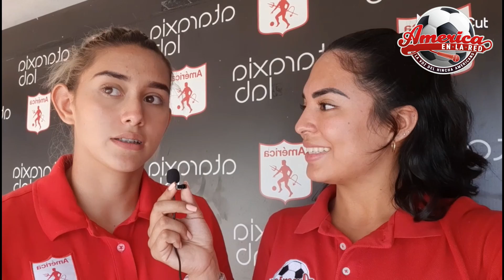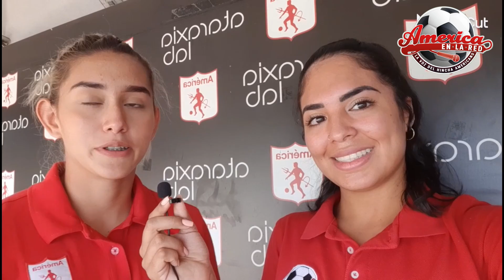Sharon Corrales en los micrófonos de América en la red antes del viaje a la Copa Libertadores